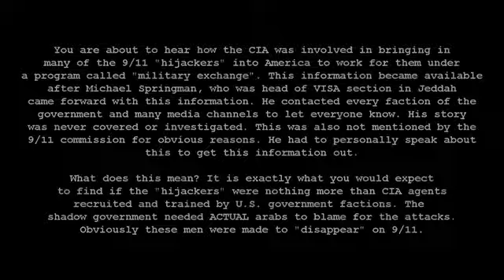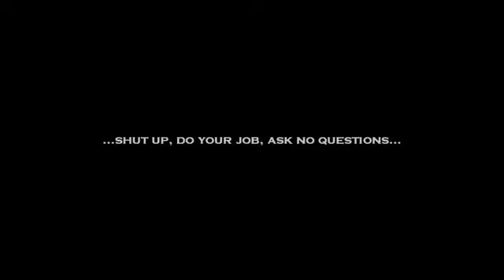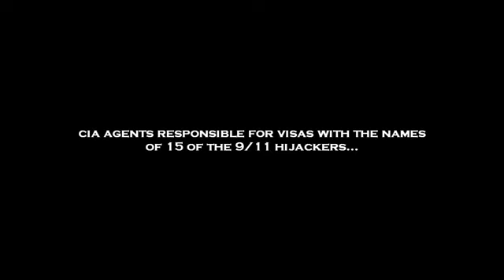PROOF 9/11 Hijackers were CIA Agents - Whistleblower Insider Leak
Read About the illuminati and there scheme to control the world

WHISTLEBLOWER - 9/11 "hijackers" were recruited by the CIA and sent to America for training

 WHISTLEBLOWER, 9/11, hijackers, were, recruited, by, the, CIA, and, sent, to, America, for, alive, mohammed, atta, military, base, training